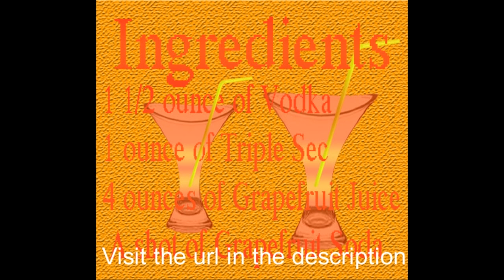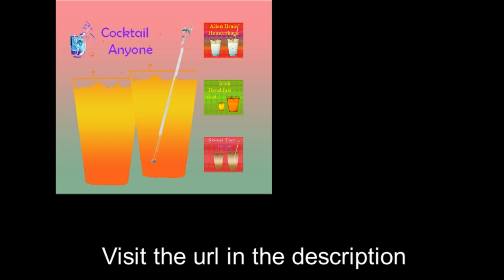Grapefruit Crush Drink Cocktail Shot recipe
To get extra information about the Grapefruit Crush Drink Cocktail Shot recipe, feel free